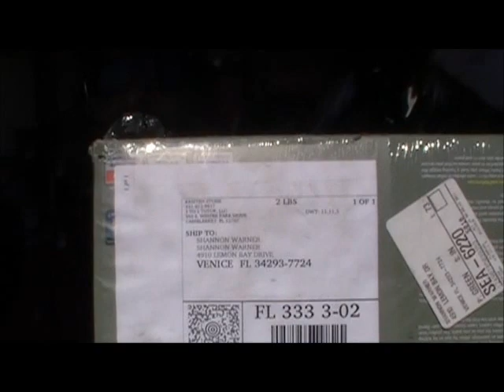Why Goldwings and helmets are a good thing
I had me a wake up call this morning... But it confirms my belief that picking a daily driver with engine guards and bag guards or at bare minimum highway bars is a good thing... Damage to the bike would have been over 4 grand if I hadn't had the stuff left from when she was in Interstate trim but I did still have it all laying around so other than a new front rim and the fact that I no longer have my pretty Aspencade stuff on her... Life is good